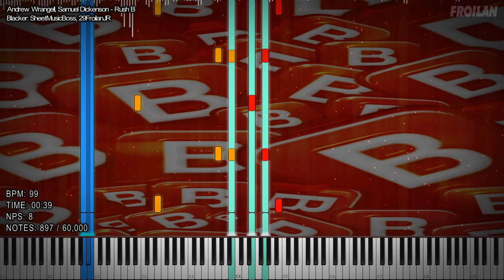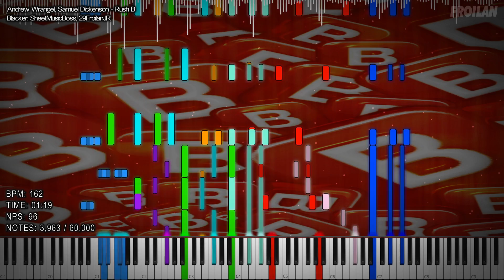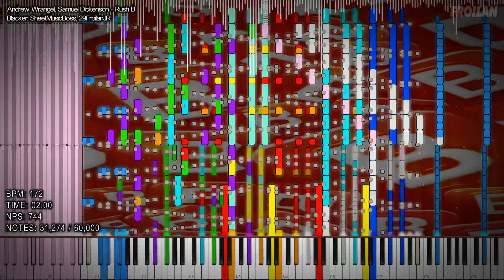Synthesia/Zenith-MIDI: Rush 🅱 | Impossible Piano | Black MIDI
"Andrew Wrangell, Samuel Dickenson - Rush B - 60,000 Notes"

MIDI by Sheet Music Boss and 29FroilanJR

Sheet Music Boss Video: None
SoundFont Used: Zeal Keys
Video was rendered with Zenith @ 1080p 60fps
Synthesia Resources Pack By: MBMS Production
Edited using Adobe After Effects
Thumbnail Pic Sources
Song: Rush "🅱" B
By: Andrew Wrangell, Samuel Dickenson
TECHNICAL INFORMATION:

MIDI Filename: 29FroilanJR, & SheetMusicBoss [Black MIDI] - Andrew Wrangell, Samuel Dickenson - Rush B.mid
MIDI Size: 472 KB
MIDI Note Count: 60,000
MIDI Program: Zenith-MIDI
Audio Renderer: Keppy's MIDI Converter
~ :P